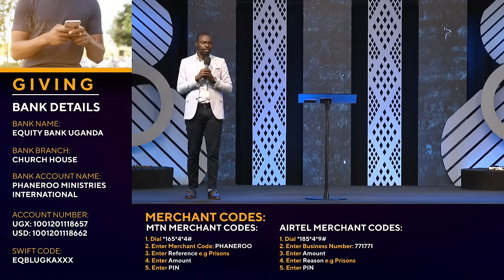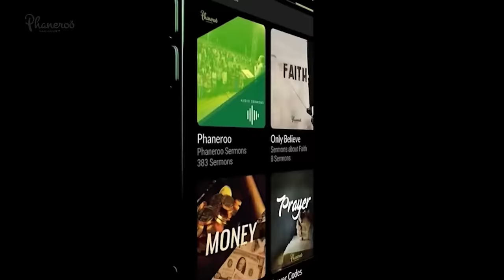Looking Unto Jesus | Phaneroo Sunday Service 290 | Apostle Grace Lubega